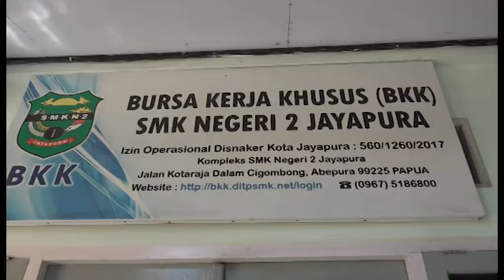PENERAPAN PROKES KETAT PADA UJI COBA SEKOLAH TATAP MUKA